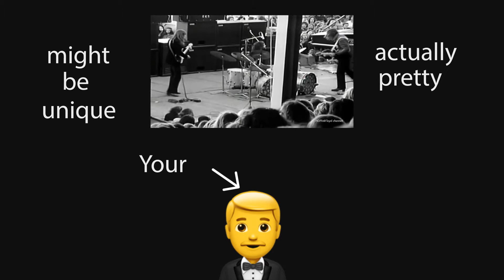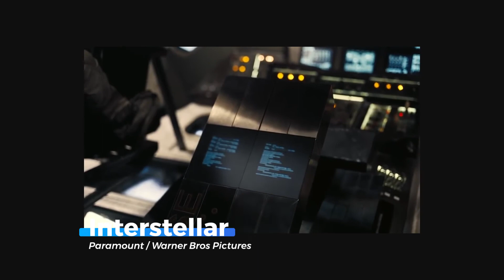Get chills from music? You're special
In Typespace's third video we talk about why your brain is special when you get goosebumps when listening to music.